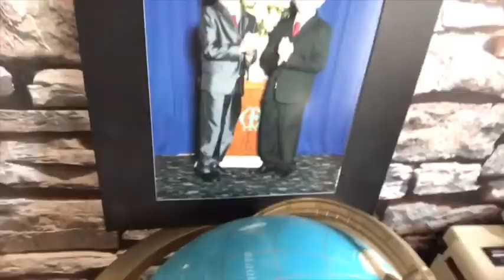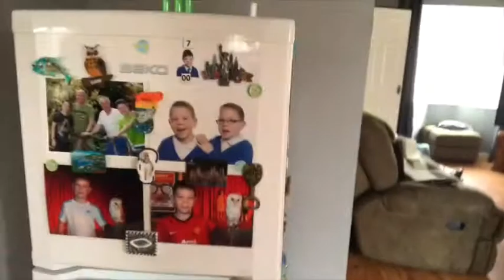DONT WATCH THIS VLOG DAD 😱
Sorry I haven’t vlogged in for ever welcome back bitches
Be sure to follow me on all social media’s

{frank hatcher}